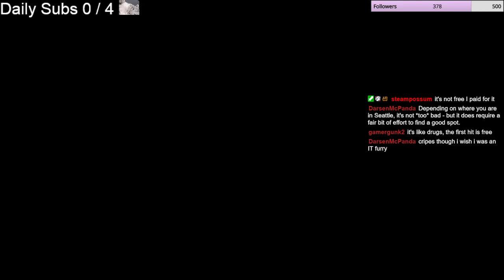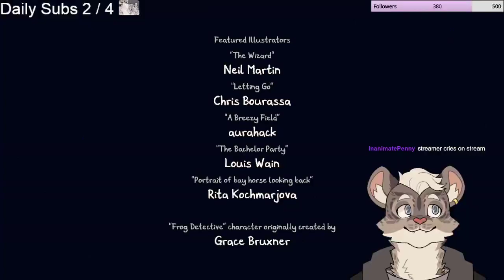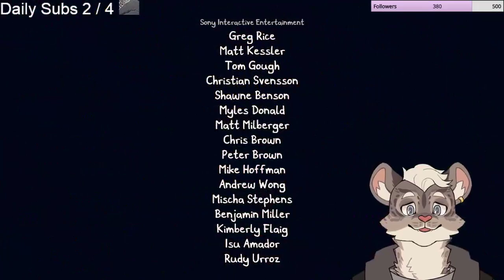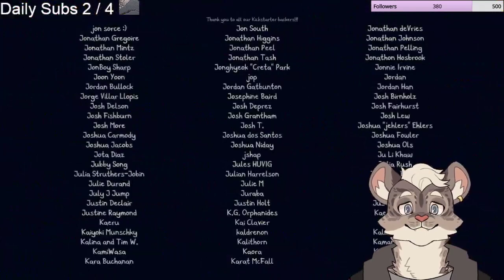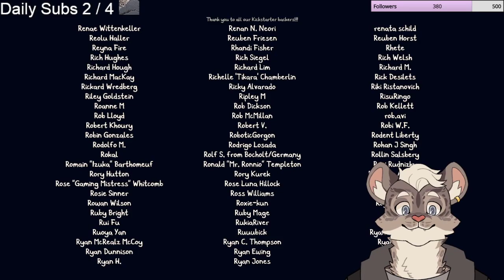Chicory: A Colorful Tale [P5 Final]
Hello! This is a raw vod from my twitch channel! Come check me out live, join the Kitty Corner B)